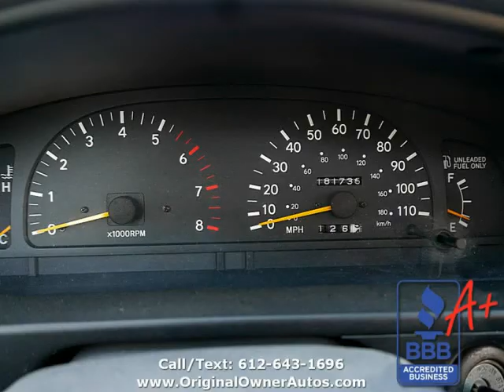1995 TOYOTA Tacoma SR5 (Eden Prairie, Minnesota)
9811 Hamilton Rd
Eden Prairie